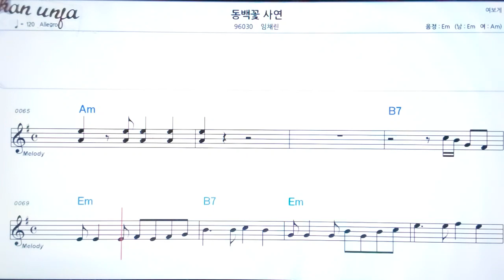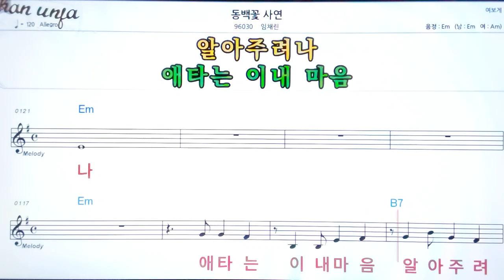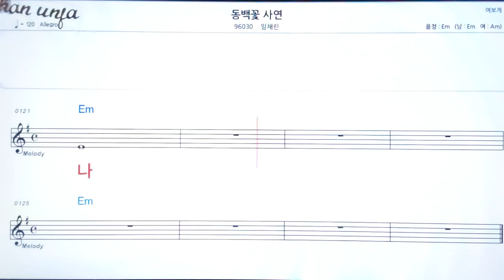동백꽃 사연/임채린👍악보, 노래,기타 코드,가사,Karaoke*가라오케 반주